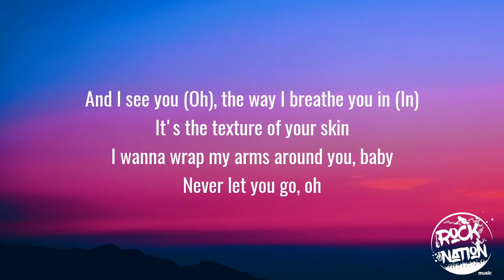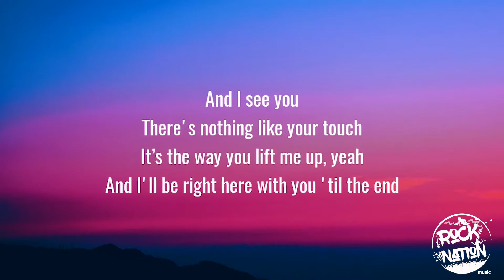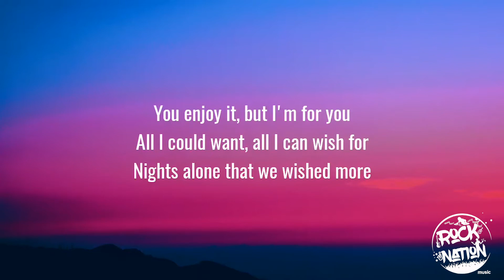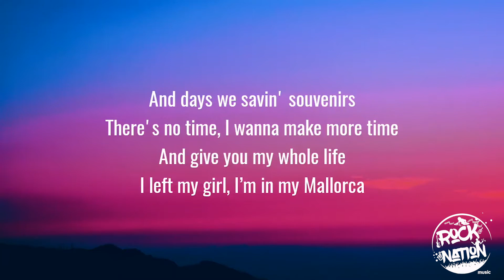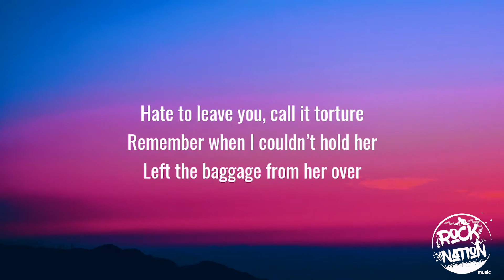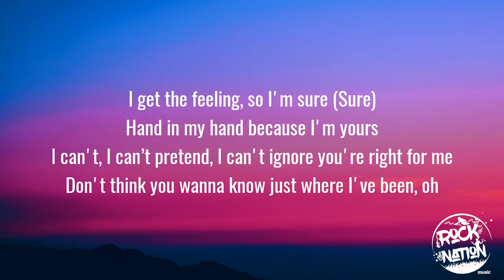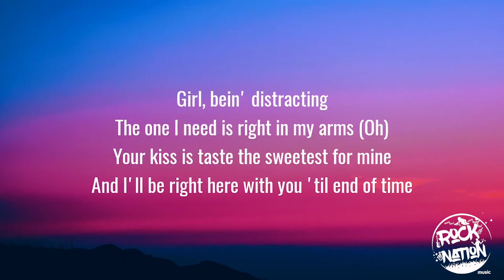Justin Bieber - Peaches (Lyrics Video)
We hope you guys like this video. If the right owners want to remove this video from my Channel. I will delete the video as soon as I can.